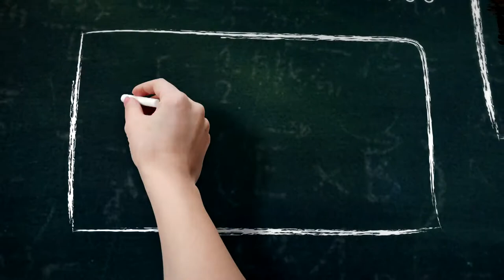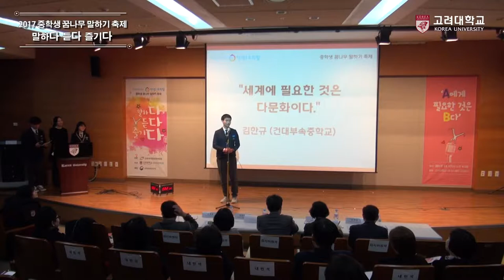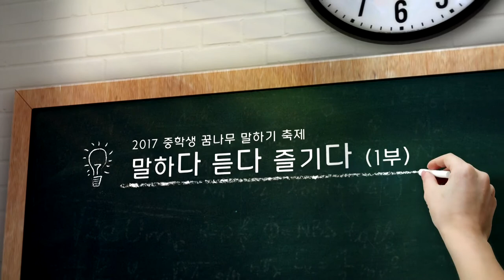[고려대학교 Korea University] 2017 중학생 꿈나무 말하기 축제_말하다 듣다 즐기다(1부)_김한규(건대부속중학교)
2017 중학생 꿈나무 말하기 축제
말하다 듣다 즐기다(1부)
A에게 필요한 것은 B다
세계에 필요한 것은 다문화이다
김한규(건대부속중학교)
제3회 고려대학교 말하기대회
다다다

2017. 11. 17